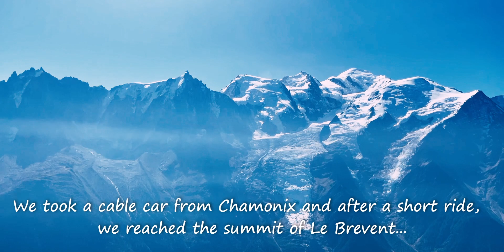Lac du Brevent and Col de Bel Lachat - Hiking French Alps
This time, with the help of a cable car, we went to Le Brevent (2525m). From there, there was an easy hike down to the beautiful Lake Brevent. We stayed there for about an hour, had a quick swim, and had a snack. Moving on, we arrived at the Col de Bel Lachat, an idyllic mountain pass with delightful views of the Mont Blanc massif. From the pass, it is only a 20-minute walk to the refuge, and from there, it is about a two-hour steep hike down to the Chamonix Valley.

Song: Falling (Ft. eSoreni)